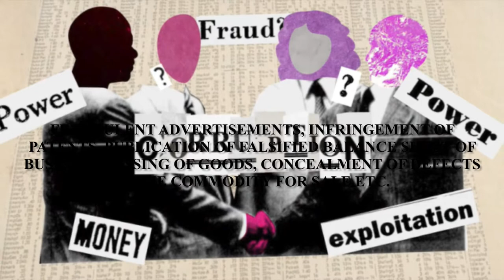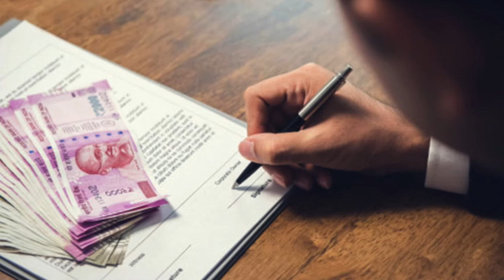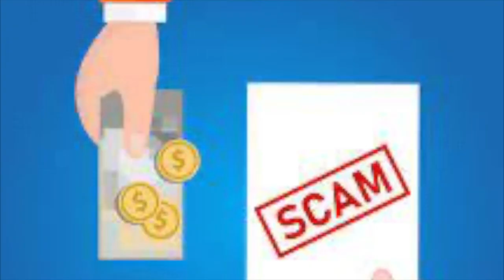Introduction to White Collar Crime- Criminology & Penology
This notion was laid down for the first time in the field of criminology by Prof. Edwin Sutherland in 1941. He defined white-collar crime as “crime committed by persons of respectability and high social status in course of their occupation”. This video explains the meaning, concept, types & issues pertaining to white-collar crime.